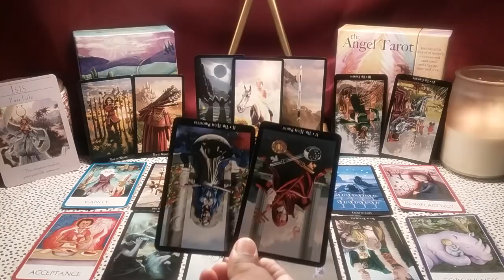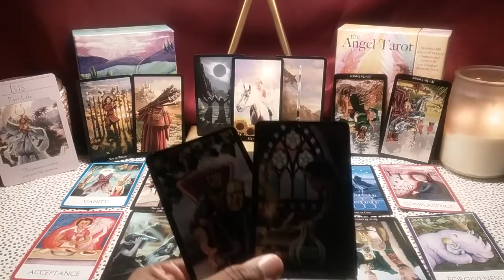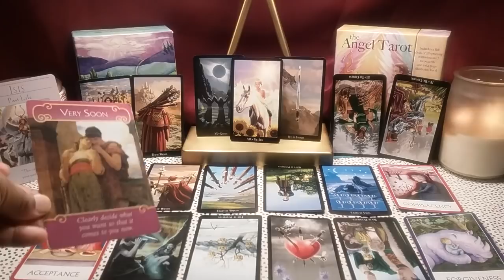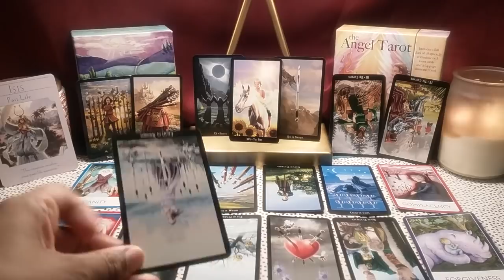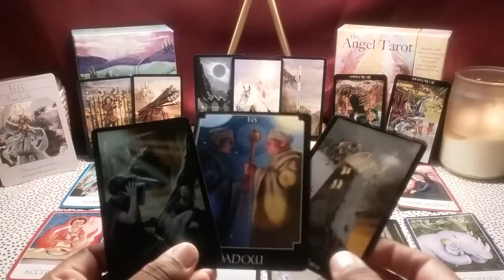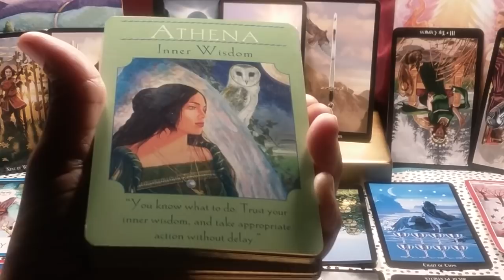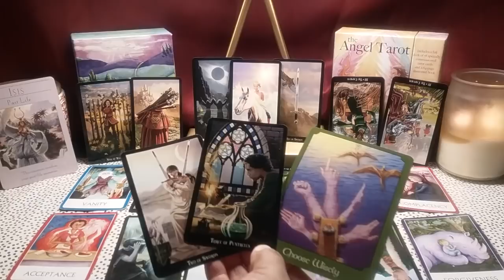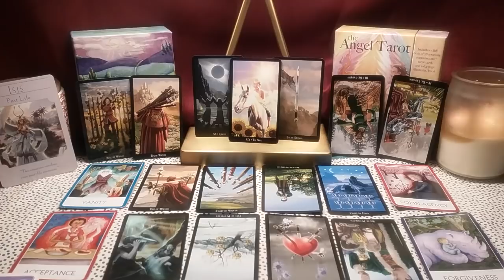Sagittarius Singles- BRING ON THE UNEXPECTED CHANGES! January 13-20 2018